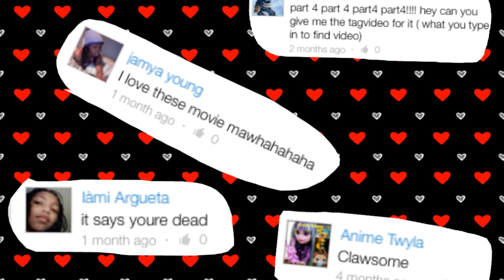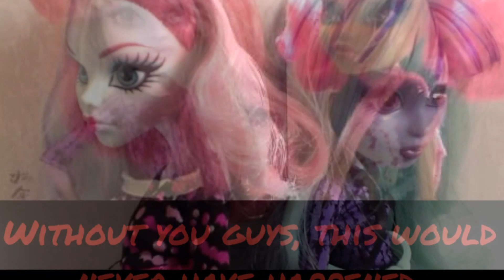Hangman: A Monster High Horror Movie (Alternate Ending)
Happy ending!!! Well, as close as I can get to one.

Took me a whole hour to put together all of the comments, but it was totally worth it!